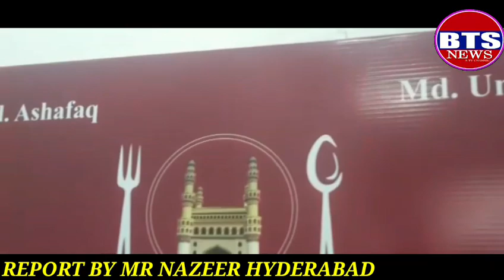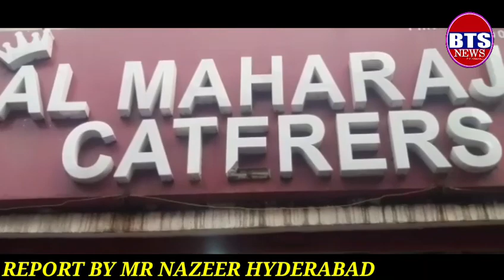BTS NEWS AL MAHARAJA CATERERS PROPERTER MR MOHAMMED ASHFAQ AATISH ADDRESSING TO MEDIA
AL MAHARAJA CATERERS PROPERTER MR MOHAMMED ASHFAQ AATISH ADDRESSING TO MEDIA